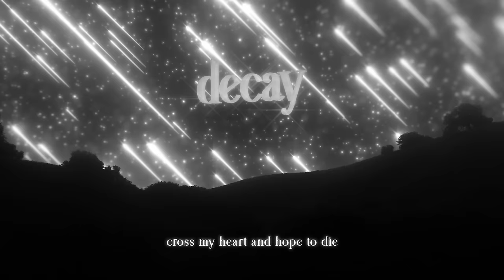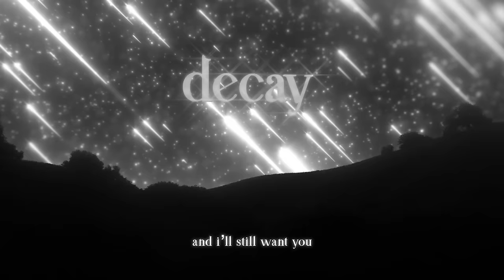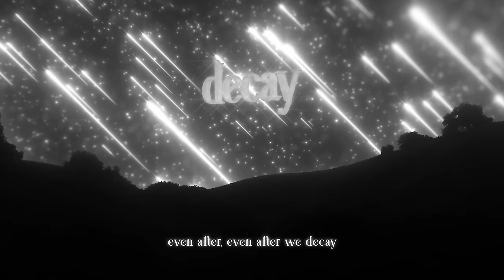Nessa Barrett - decay (official lyric video)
xoxo, nessa

CREDITS:
Created by Kat Studio
Directed by Katia Temkin
Animated by Katia Temkin & Morgan Russell
Produced by Morgan Russell

lyrics:

so it’s me and you against the world
and we won't make it out alive
cuz everybody wants to sink their teeth and stop our breathing, i
i know we like to hurt each other
just to see if we can cry
but i will never fuckin’ leave you

they say there’s no chance in hell
that this is gonna last

chorus:
but i’ll still love you
even after we decay
when our bodies start to wither
and there’s bugs inside our brains
and i’ll still want you
when we’re six feet in the ground
when our bones are cold and rotten
promise i’ll still be around

they're telling us our future is a dead end
but fuck it i’ll be your corpse bride
you're not invited to the wedding

and cheers to all the tears that they’ll be shedding
a funeral’s the only party they won’t use our names to get in

(chorus)

even after, even after we decay